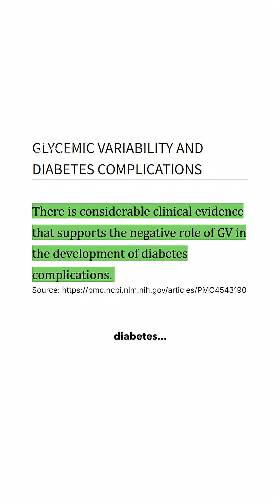EP346: Why do I care about sugar spikes as a non-diabetic?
I get this asked all the time! Here is the reason: I’ve noticed that preventing high sugar spikes helps me manage my weight as I get lesser food cravings. Plus, prevention is the best medicine. Research today shows that high blood sugar variability over time can lead to diabetes, heart disease & obesity. Please see the work of Dr. Rob Lustig, Dr. Casey Means, Dr. Michael Snyder & Jessie Inchauspé. I’m not kidding, please search them on YouTube or ask Chatgpt to summarise their findings!
My personal aim that I try and achieve daily:
1. Blood sugar increase after eating = 30-40mg/dl or lower
2. Return to baseline = Within 3 hours
3. Range = Be within 70-120mg/dl for 80% of the day
The Sugar Spike Show